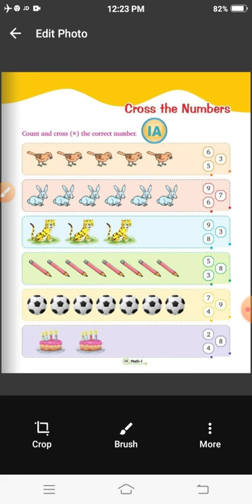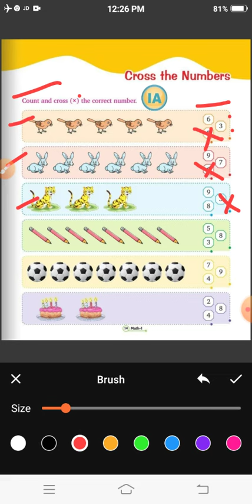Class 1, Math, Part 4, by Mr. Rahul Raghav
This is the video for online classes during lockdown 3.0 & 4.0 specially for Max Divine Students.